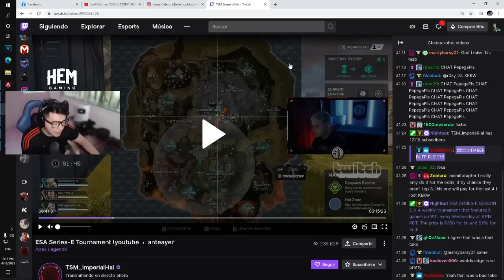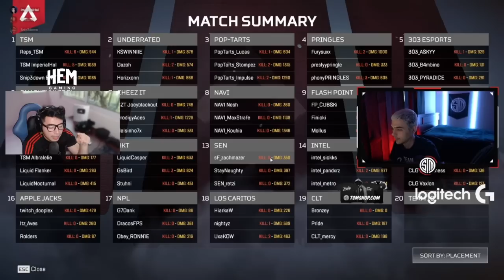ESTAS HABILIDADES LAS NECESITAS SI QUIERES SER UN JUGADOR COMPLETO EN APEX -ACADEMIA APEX #5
INSTAGRAM DE MI EDITOR